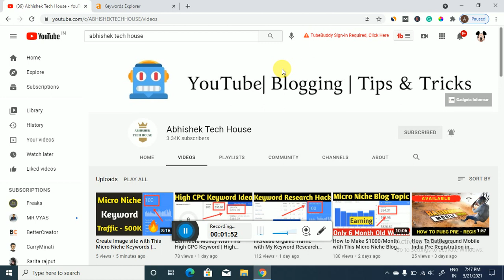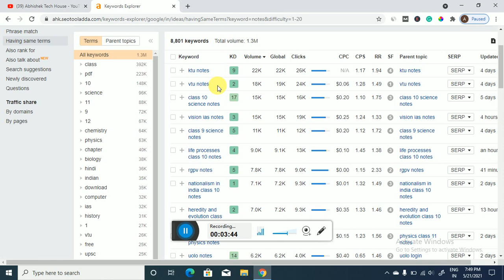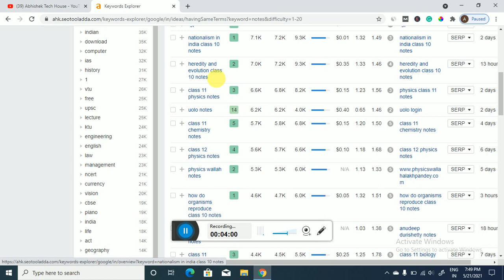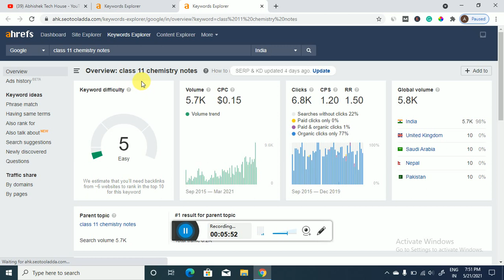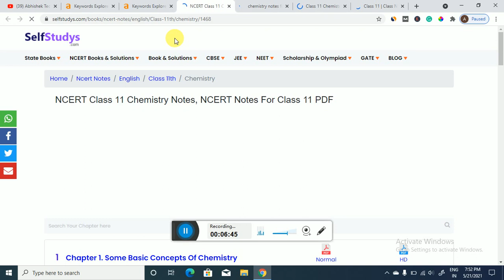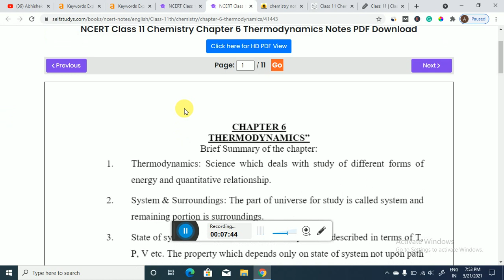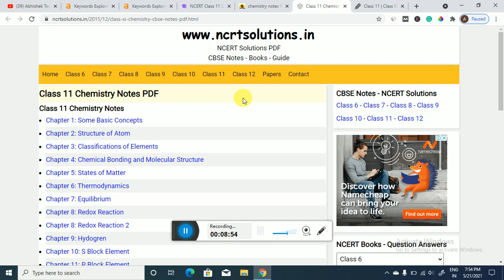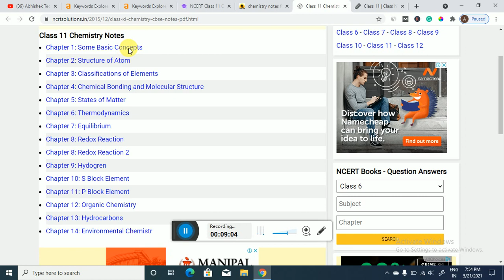Earn $1000/Month with This Education Micro Niche Blog Topic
Today I Have shear Education Micro Niche Blog topic it helps to make $1000/Month with Adsense our Sell Ebook so if you need this type of micro Niche Blog Topic they get $1000/Month then watch this full video and watch our Money Keyword and after make Our Micro Niche Blog.